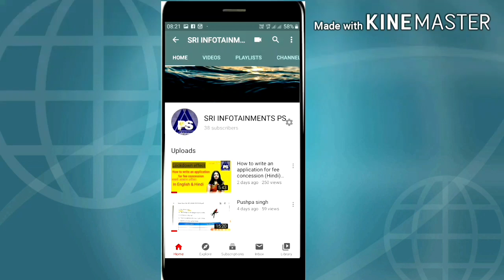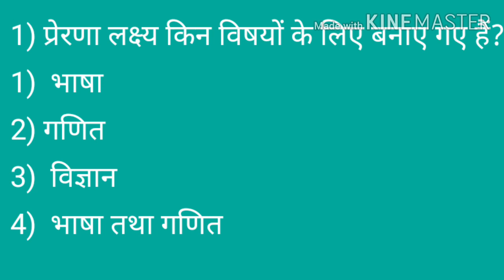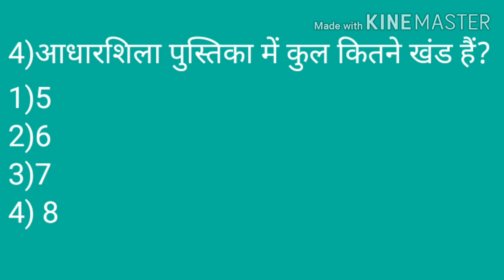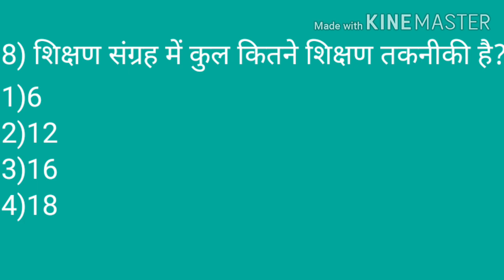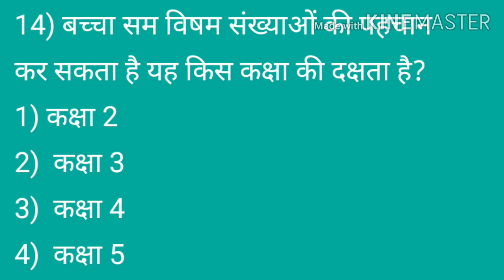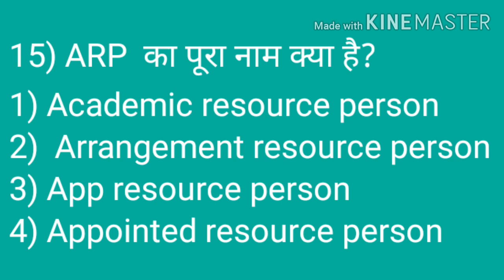Prerna lakshya, mission prerna , primary education prerna quiz ,प्रेरणा क्विज़, प्रेरणा लक्ष्य,